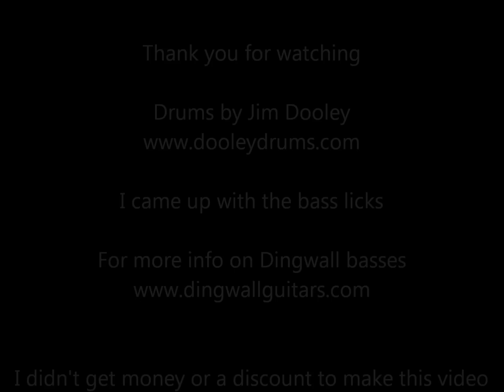Sound samples : Dingwall ABZ 5 bass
Dingwall ABZ 5 bass through Akai EIE pro